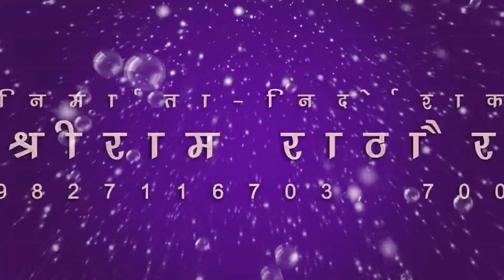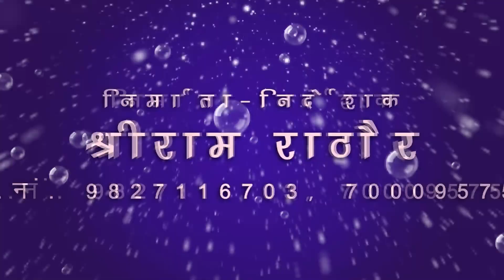Dev Kumar Porte | Cg Song | Hirde La Baan Mare | New Superhit Chhattisgarhi Geet | SB 2020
Song : Hirde La Baan Mare
Singer : Dev Kumar Porte
Lyrics :  Dev Kumar Porte
Music Director :
Producer : Shri Ram Rathore
Director : Shri Ram Rathore
Recordist : Nanki ji

5. SHILA STUDIO KORBA